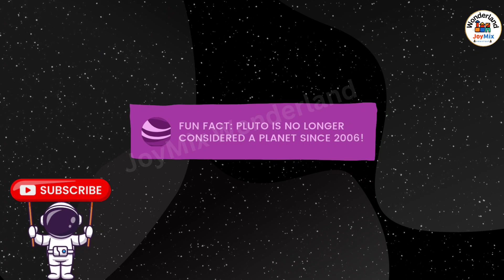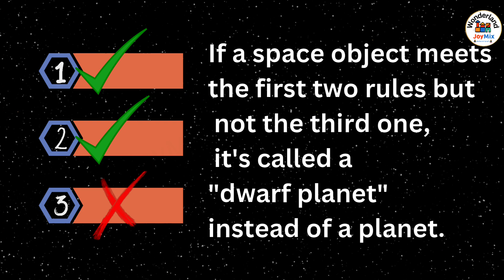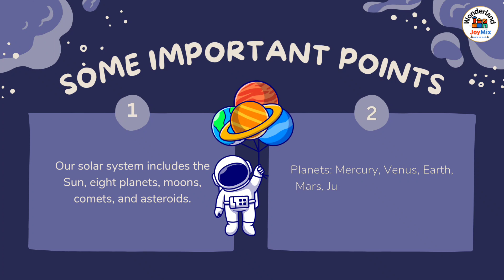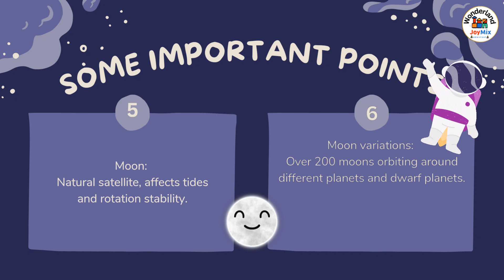Planets in the Solar System | Explore Space | 8 Planets | JoyMix Wonderland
You're watching JoyMix Wonderland.

🚀  😂 Today we are going to explore space "Planets in the Solar System for Kids", an educational and interactive Planets in the Solar System for Kids ⭐

exploring space
solar system for kids project
Solar system for kids video